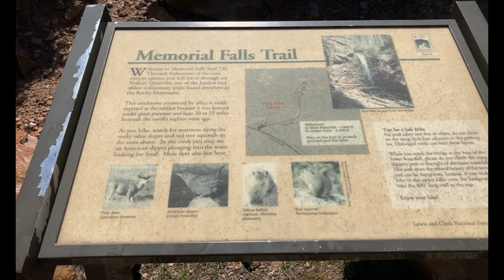What to do at Malmstrom AFB/Great Falls MT Part 2 Exploration on tourist spots蒙塔纳空军基地/大瀑布城周边户外旅游景点介绍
I decided to make this video shows how beautiful the Memorial Falls trail is. It's about an hour drive from the base/Great Falls. Hopefully it can get you guys out and explore the beauty of nature yourself as well as your family and friends.

I make will be family oriented, informative, adding values to viewers who are into traveling, sports, product reviews, food tasting, photography, world cultures, language, economy, stock and more.
私が作成する動画は家族向けで、有益で、旅行、スポーツ、製品レビュー、試食、写真、世界の文化、言語、経済、株などに興味がある視聴者に付加価値を与えます。
내가 만든 동영상은 가족 중심의 유익한 정보로 여행, 스포츠, 제품 리뷰, 음식 맛보기, 사진, 세계 문화, 언어, 경제, 주식 등에 관심이있는 시청자에게 가치를 더할 것입니다.
我製作的視頻將面向家庭，內容豐富，為旅行，體育，產品評論，美食，攝影，世界文化，語言，經濟，股票等行業的觀看者增加價值。